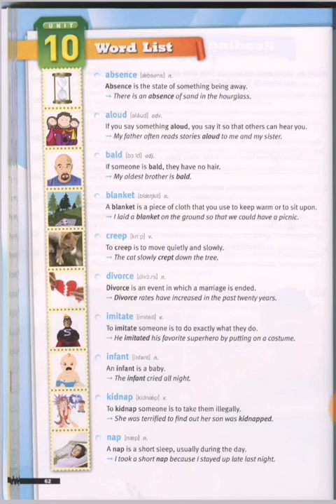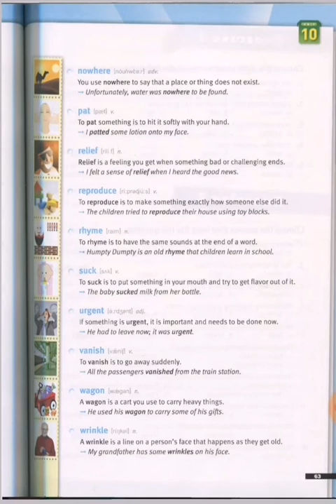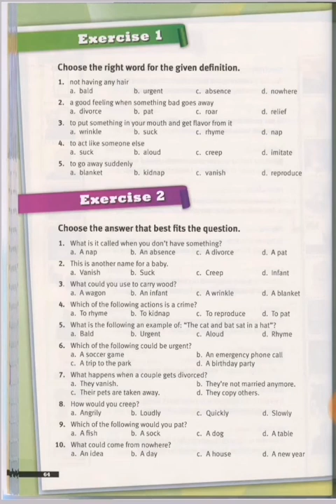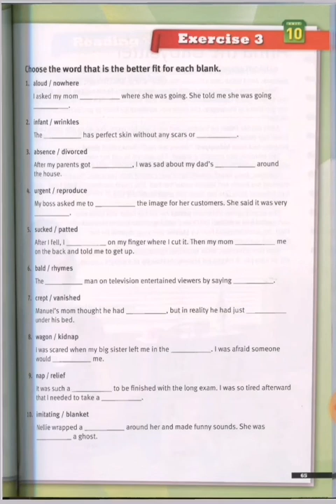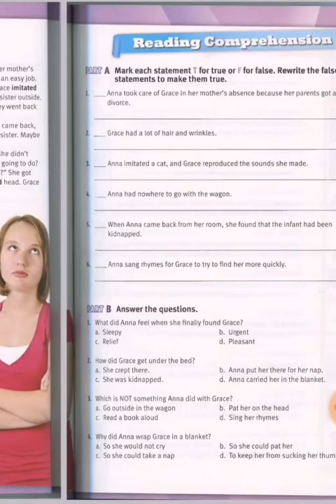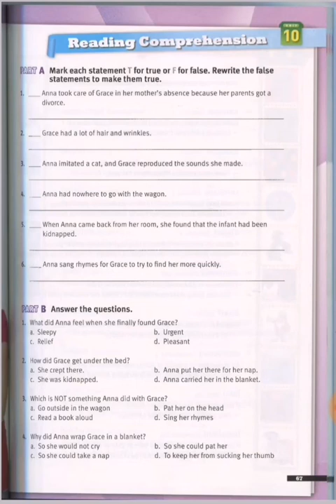Essential 3 Lesson 10 with Pashto meaning